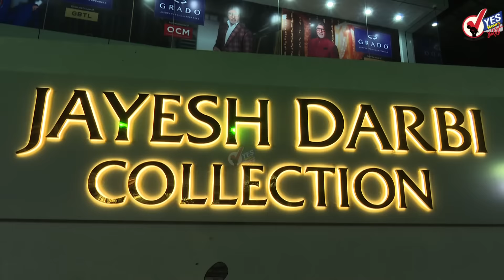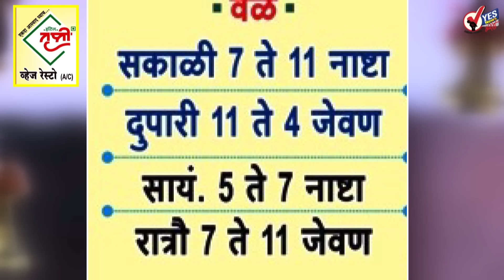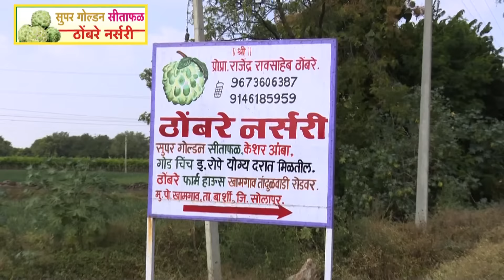जनता कर्फ्यू : सोलापुरात स्मशान शांतता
सोलापूर शहरांमध्ये रविवारी सकाळी सात वाजल्यापासून सोलापूरकरांनी उस्फूर्तपणे जनता कर्फ्यू पाळला त्यामुळे सोलापूर शहरात चिटपाखरू देखील प्रमुख रस्त्यावर पाहायला मिळाले नाही. त्यामुळे कोरोना विषाणूच्या पार्श्वभूमीवर सोलापूर शहरात स्मशान शांततेचा अनुभव येत आहे. पहा हे सोलापुरातील दृश्य..

सावध व्हा: महाराष्ट्रात करोनाचा दुसरा बळी, ५६ वर्षीय व्यक्तीचा मृत्यू
करोनाचा प्रादूर्भाव होऊ नये यासाठी सर्वतोपरी प्रयत्न केले जात असताना मुंबईत एका रुग्णाचं आज निधन झालं आहे. मुंबईत करोनामुळे मृत्यू झालेली ही दुसरी व्यक्ती आहे. ५६ वर्षीय व्यक्तीचा उपचारादरम्यान मृत्यू झाला आहे. एच एन रिलायन्स रुग्णालयात व्यक्तीवर उपचार सुरु होते.

करोनानं महाराष्ट्रात हातपाय पसरले; आणखी दहा जणांना संसर्ग
कोरोनानाने आज महाराष्ट्रात दुसरा बळी घेतला. मुंबईत उपचार सुरू असलेल्या एका ५६ वर्षीय रुग्णाचा रविवारी मृत्यू झाला. तर करोनाबाधितांचा आकडा ७४ वर गेला आहे. आणखी दहा जणांना करोनाची लागण झाल्याचं निष्पन्न झालं आहे.

संपूर्ण राज्य लॉकडाउन, कोणालाच पडता येणार नाही बाहेर
करोना व्हायरसचा वाढता धोका टाळण्यासाठी राजस्थान सरकारनं संपूर्ण राजस्थान राज्य लॉकडाउन करण्याचा निर्णय घेतला आहे. औषधी दुकानं, किराना दुकानं, मीडिया आणि वैद्यकीय उपचार यांसारख्या अत्यावश्यक सेवा वगळता कोणत्याही गोष्टी सुरू राहणार नाहीत. एखाद्या व्हायरसच्या भीतीने संपूर्ण राज्य बंद करण्यात आल्याचे इतिहासात प्रथमच घडले आहे.

धोनीचं भारतीय संघात पुनरागमन आता जवळपास अशक्यच – सुनिल गावसकर
आगामी टी-२० विश्वचषकाच्या दृष्टीकोनातून भारतीय संघात महेंद्रसिंह धोनीचं पुनरागमन होणार का, हा प्रश्न गेले अनेक महिने क्रिकेट प्रेमींच्या मनात आहे. आयपीएलचा तेरावा हंगाम हा धोनीसाठी अत्यंत महत्वाचा होता. मात्र भारताचे माजी कर्णधार सुनिल गावसकर यांच्या मते धोनीचं भारतीय संघात पुनरागमन आता जवळपास अशक्य आहे.

आजपासून सर्वसामान्यांसाठी लोकल सेवा बंद
कोरोना व्हायरसचा प्रादुर्भाव रोखण्यासाठी लोकल ट्रेन प्रवासावर उद्यापासून निर्बंध येणार आहे. लोकलमधून आता सर्वसामान्य लोकांना प्रवास करता येणार नाही. अत्यावश्यक सेवेतील कर्मचारी आणि मेडिकल इमर्जन्सी असणाऱ्यांनाच फक्त ओळखपत्र दाखवून रेल्वे स्थानकावर प्रवेश दिला जाणार आहे.

जनता कर्फ्यू; राज्यात मार्केट, एसटी, विमाने, मुंबईकरांना ट्रेनसेवा बंद
महाराष्ट्रासह देशात काल संध्याकाळपासूनच जनता कर्फ्यू सुरू झाला आहे. अनेक शहरांमध्ये व्यापाऱ्यांनी मार्केट बंद ठेवले असून नागरिकांनीही घराबाहेर पडणं टाळलं आहे. मुंबईतही मध्यरात्रीपासून लोकलसेवा बंद ठेवण्यात आल्या आहेत. तसेच महाराष्ट्रासह आठ राज्यातील आंतरराज्य एसटी सेवा बंद करण्यात आली असून मुंबईहून २०० अधिक विमाने रद्द झाली आहेत.

पंढरपुरात दशक्रिया विधीला बंदी, प्रांताधिकाऱ्याचे आदेश
पंढरपूर येथील चंद्रभागा नदीच्या तीरावर दशक्रिया विधी केला जातो. या दशक्रिया विधीला ३१ मार्च अखेर बंदी घालण्यात आली असल्याची माहिती प्रांताधिकारी सचिन ढोले यांनी दिली आहे.जिल्हाधिकाऱ्यांनी दिलेल्या आदेशानुसार सर्व दुकाने बंद ठेवण्यात आली आहे

Coronavirus: दहावीचा २३ मार्च रोजी होणारा शेवटचा पेपर पुढे ढकलला
दहावीचा २३ मार्च रोजी होणारा पेपर पुढे ढकलण्यात आला आहे अशी घोषणा नुकतीच शालेय शिक्षण मंत्री वर्षा गायकवाड यांनी केली आहे. खबरदारीचा उपाय म्हणून हा निर्णय घेण्यात आला आहे. हा पेपर कधी घ्यायचा ते ३१ मार्च रोजी जाहीर करण्यात येईल असंही वर्षा गायकवाड यांनी स्पष्ट केलं आहे.

लोकांना जबरदस्ती घरात बसवावं लागेल : तुकाराम मुंढे
“लोकांमध्ये परिस्थितीचं गांभीर्य दिसत नाही. महानगरांमध्ये महत्त्वाच्या सेवा वगळता सर्व काही बंद करण्याचा निर्णय शासनाला नाईलाजास्तव घ्यावा लागला आहे. लोकांनी लॉक डाऊनचा अर्थ समजून घेतला पाहिजे. जर नागरिकांनी बाहेर पडणं कमी केलं नाही तर आम्हाला लोकांना जबरदस्ती घरी बसवावं लागेल,” असा इशारा नागपूर महानगरपालिकेचे आयुक्त तुकाराम मुंढे यांनी दिला.